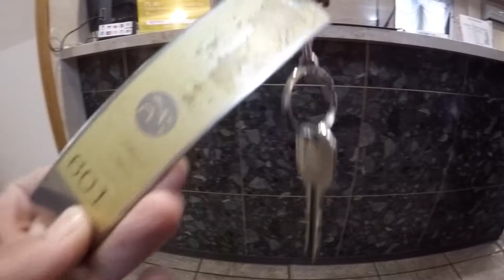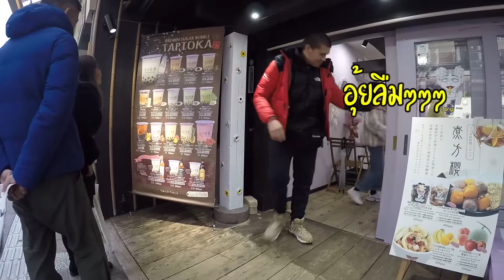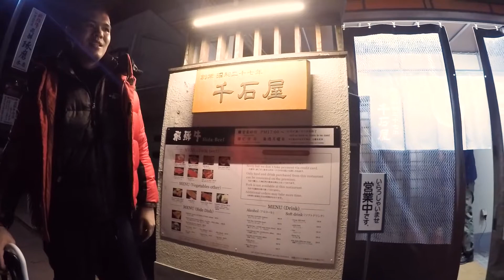JAPAN VLOG 🇯🇵EP.7 เช็คอินสะพานแดง กินเนื้อย่างฮิดะ ที่พันธุ์ทิพย์รีวิว ว่าเด็ดดวง ฟินเว่ออ!!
EP นี้ต่อจากเดิม เรามาเที่ยวที่สะพานแดงต่อ ถ่ายรูปกัน
เสร็จแล้วก็ไปกินเนื้อย่าง ฮิดะ ที่ใครๆก็ว่าเด็ด